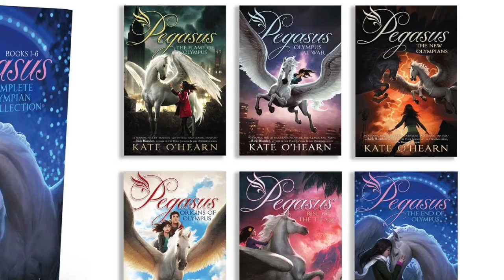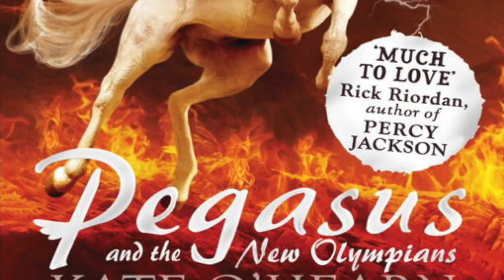Pegasus - Book Trailer Project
This video is about Pegasus